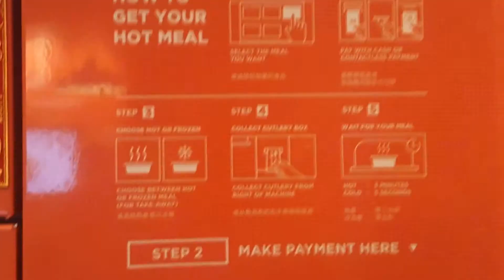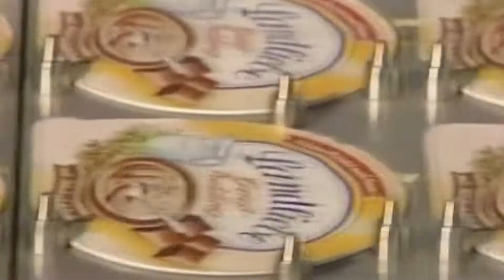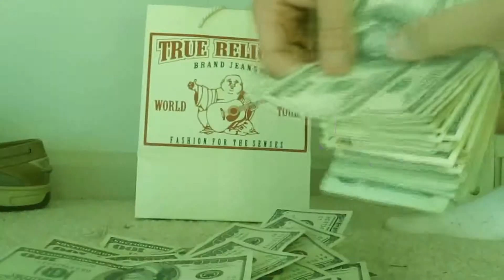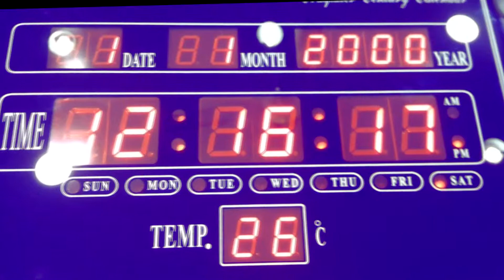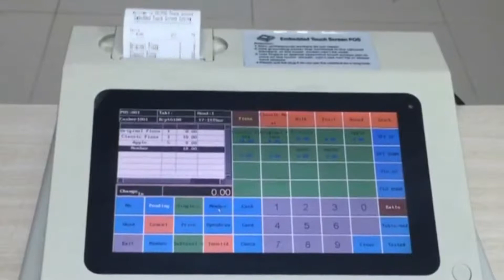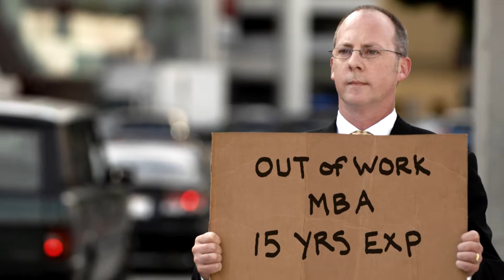The future and robots.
A robot is a machine—especially one programmable by a computer— capable of carrying out a complex series of actions automatically. Robots can be guided by an external control device or the control may be embedded within. Robots may be constructed to take on human form but most robots are machines designed to perform a task with no regard to how they look.

Robots can be autonomous or semi-autonomous and range from humanoids such as Honda's Advanced Step in Innovative Mobility (ASIMO) and TOSY's TOSY Ping Pong Playing Robot (TOPIO) to industrial robots, medical operating robots, patient assist robots, dog therapy robots, collectively programmed swarm robots, UAV drones such as General Atomics MQ-1 Predator, and even microscopic nano robots. By mimicking a lifelike appearance or automating movements, a robot may convey a sense of intelligence or thought of its own. Autonomous Things are expected to proliferate in the coming decade, with home robotics and the autonomous car as some of the main drivers.

The branch of technology that deals with the design, construction, operation, and application of robots, as well as computer systems for their control, sensory feedback, and information processing is robotics. These technologies deal with automated machines that can take the place of humans in dangerous environments or manufacturing processes, or resemble humans in appearance, behavior, or cognition. Many of today's robots are inspired by nature contributing to the field of bio-inspired robotics. These robots have also created a newer branch of robotics: soft robotics.

From the time of ancient civilization there have been many accounts of user-configurable automated devices and even automata resembling animals and humans, designed primarily as entertainment. As mechanical techniques developed through the Industrial age, there appeared more practical applications such as automated machines, remote-control and wireless remote-control.

The term comes from a Czech word, robota, meaning "forced labor"; the word 'robot' was first used to denote a fictional humanoid in a 1920 play R.U.R. by the Czech writer, Karel Čapek but it was Karel's brother Josef Čapek who was the word's true inventor. Electronics evolved into the driving force of development with the advent of the first electronic autonomous robots created by William Grey Walter in Bristol, England in 1948, as well as Computer Numerical Control (CNC) machine tools in the late 1940s by John T. Parsons and Frank L. Stulen. The first commercial, digital and programmable robot was built by George Devol in 1954 and was named the Unimate. It was sold to General Motors in 1961 where it was used to lift pieces of hot metal from die casting machines at the Inland Fisher Guide Plant in the West Trenton section of Ewing Township, New Jersey.

Robots have replaced humans in performing repetitive and dangerous tasks which humans prefer not to do, or are unable to do because of size limitations, or which take place in extreme environments such as outer space or the bottom of the sea. There are concerns about the increasing use of robots and their role in society. Robots are blamed for rising technological unemployment as they replace workers in increasing numbers of functions. The use of robots in military combat raises ethical concerns. The possibilities of robot autonomy and potential repercussions have been addressed in fiction and may be a realistic concern in the future.  (wikipedia)